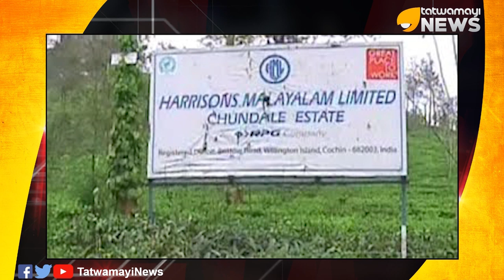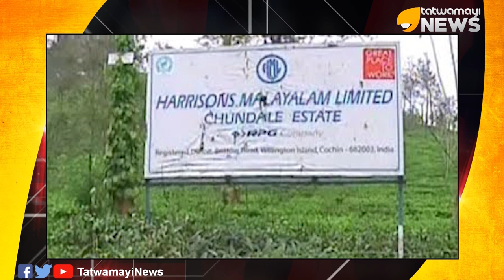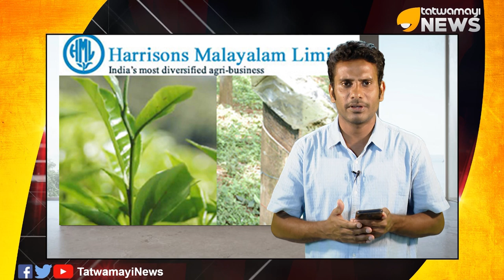ബ്രിട്ടീഷ് രാജ്ഞിക്ക് ആധാർ കാർഡുണ്ടോ?...ചോദ്യം റവന്യു വകുപ്പിന്റേത്...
സംസ്ഥാനത്ത് ആധാര്‍ അധിഷ്ഠിത യുണീക് തണ്ടപേര്‍ നടപ്പാക്കുമ്പോള്‍ ഹാരിസണ്‍സിന്റെ ആധാരം ആരുമായി ബന്ധിപ്പിക്കുമെന്ന ചോദ്യം റവന്യൂ വകുപ്പിനെ വലയ്ക്കുന്നു.കാരണം ഭൂമി ബ്രിട്ടീഷ് രാജ്ഞിയുടെ പേരിൽ...